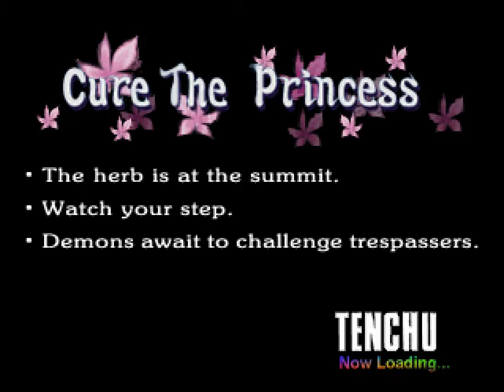Cure the Princess - Tenchu: Stealth Assassins Mission 8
When you can't afford Dishonored which game should you play? A game that perhaps innovated assassination games as a whole, definitely a highlight of the PS1 era,  Tenchu! You might want to go buy Tenchu Z if you own a 360.

I'm playing this on my PC using ePSXe to emulate it. My PC specs are on my channel page.